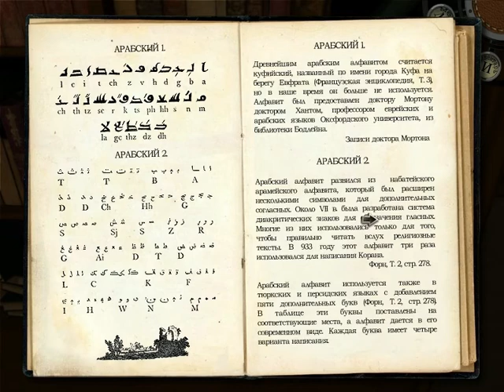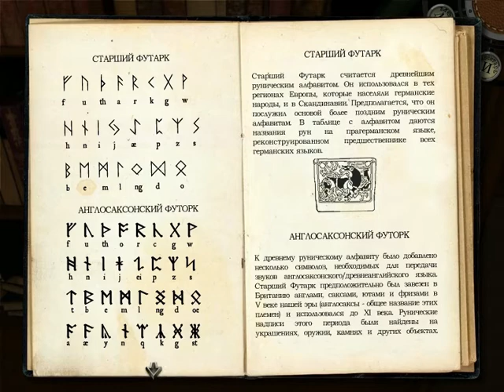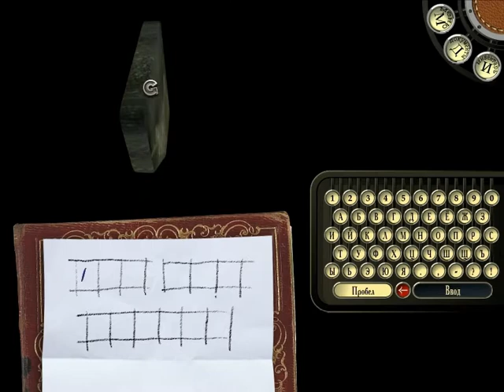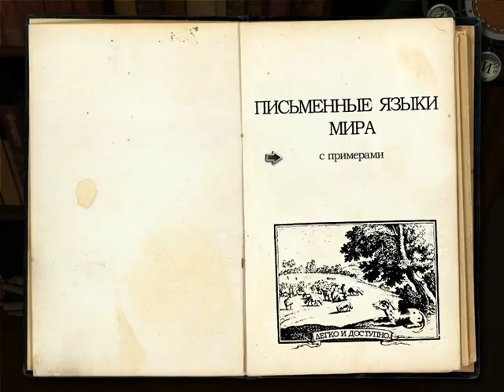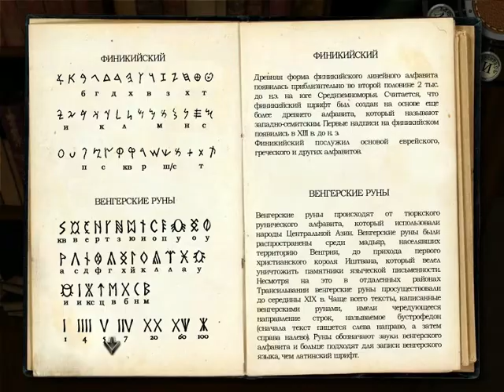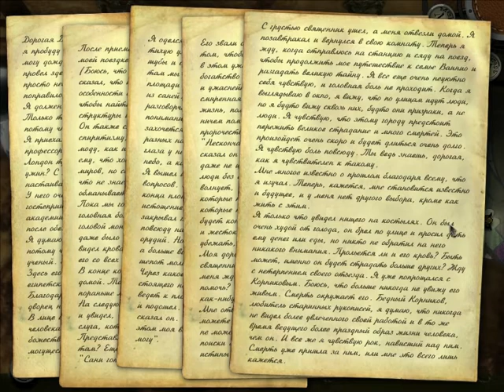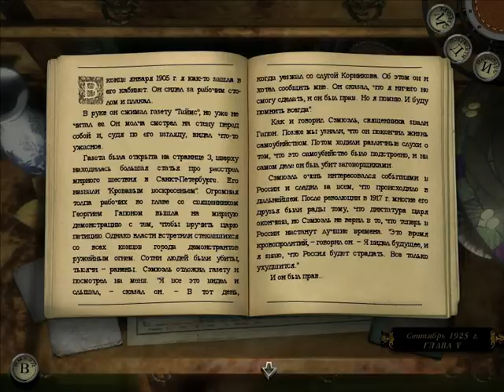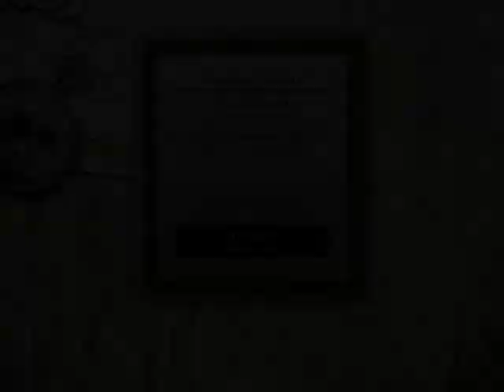AGON: The Mysterious Codex №3: Чёрный Король (Атмосферное прохождение).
Третья часть прохождения AGON: The Mysterious Codex.